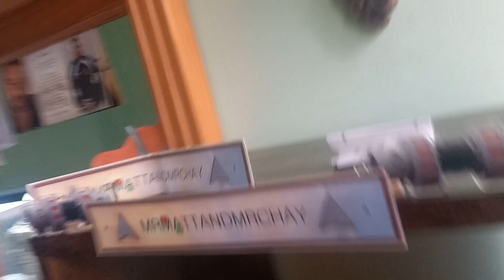my new siren set up